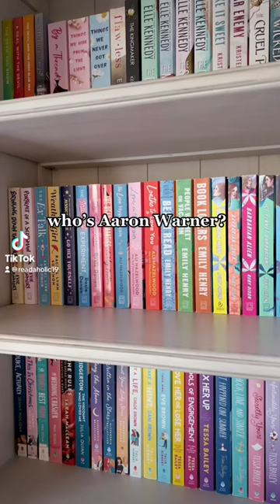Aaron W A R N E R